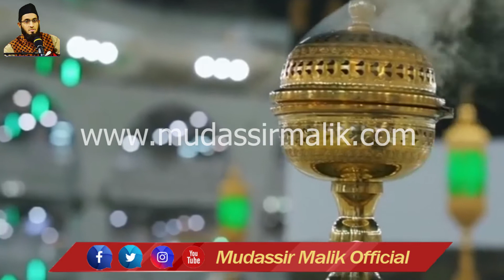Qaseeda Burda Shareef | Hafiz Mudassir Malik | 2021 | Masjid Al Haram | Madina 2021 |Ramadan 2021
Engineer Mudassir Malik
Hafiz Mudassir Malik
Naat Khawan  (Nasheed)
BioMedical Engineer
Motivational Speaker.

 @Dunya News   @BOL News    @Jobs In Dubai   @Dubai News Official   @Dubai TV I تلفزيون دبي   @Dubai Tv    @ARY News   @ARY Digital   @Islamic Central   @Ramadan Al Aoula TV   @Ramadan 2021 رمضان ​